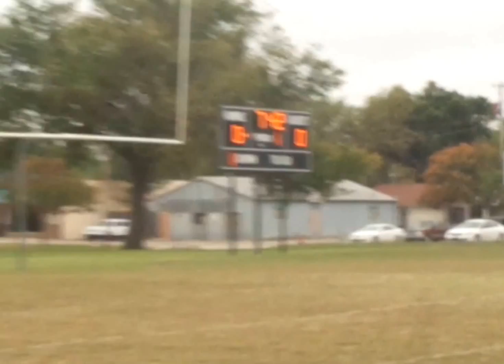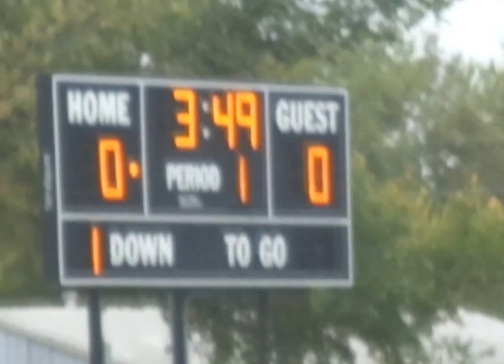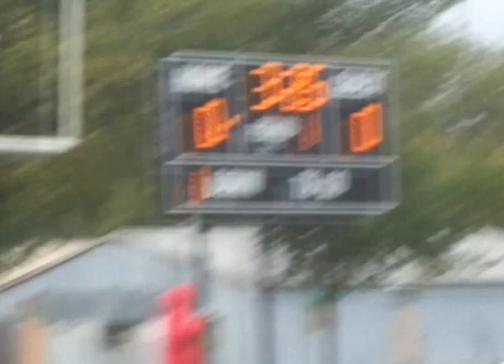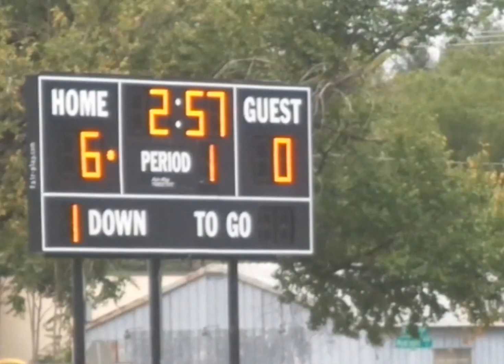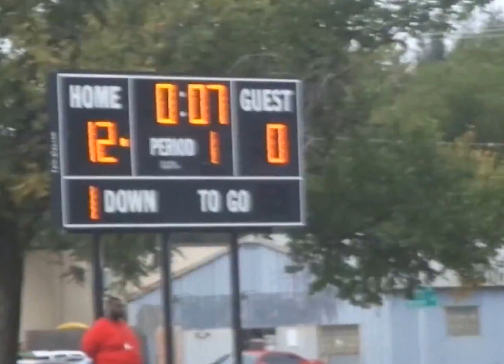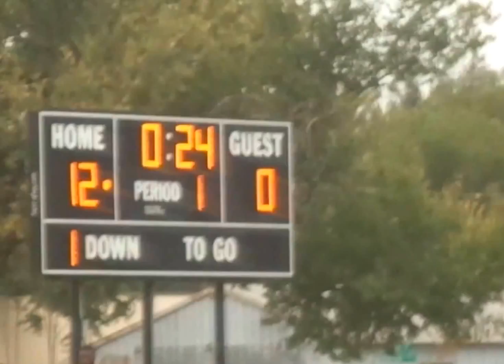Its not Cowboys, Its the Bears Vs Eagles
Go Hang out with my Brother and FriendS Channel

This is my life as a Brother of 3 sisters and 2 brothers in Oklahoma. I love Vlogging and Gaming. I've started vlogging on May 28, 2016. Started Gaming on  Feb 25, 2016

Where I get my music: